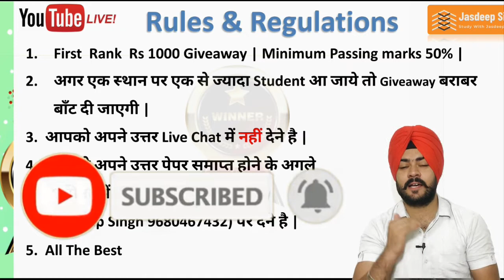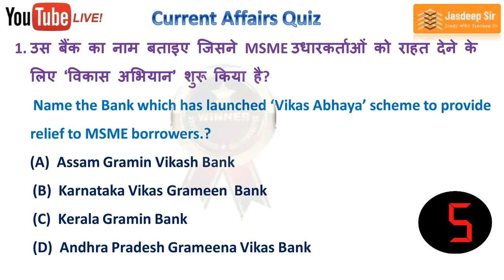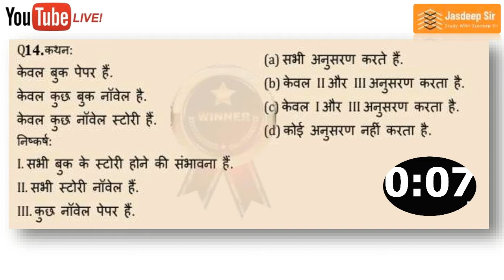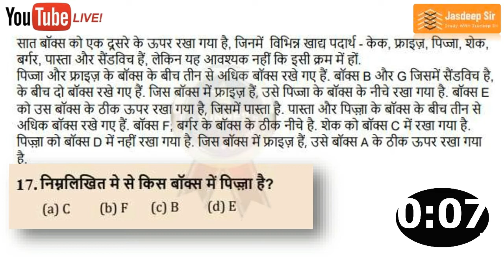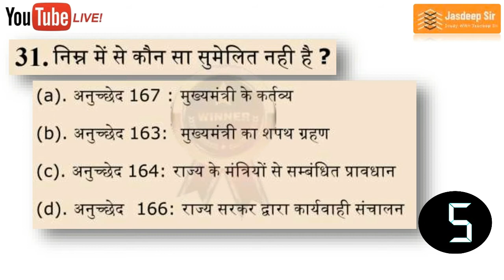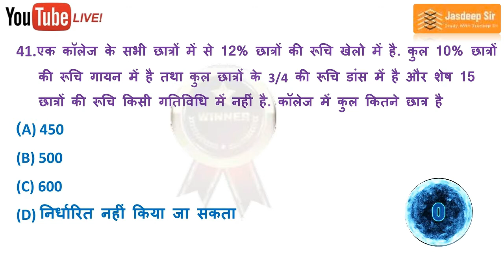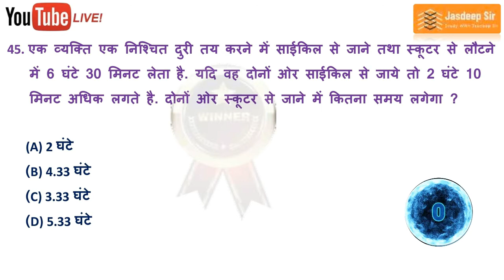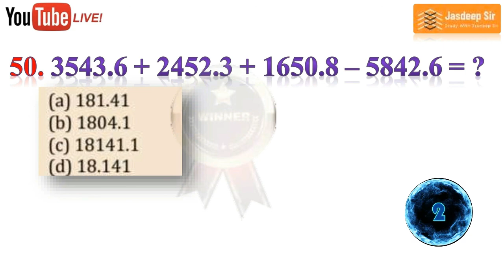Tuesday Bonanza test | By Jasdeep Sir | Competition